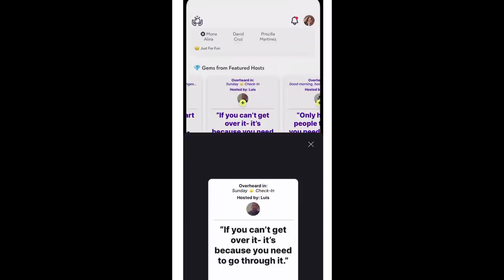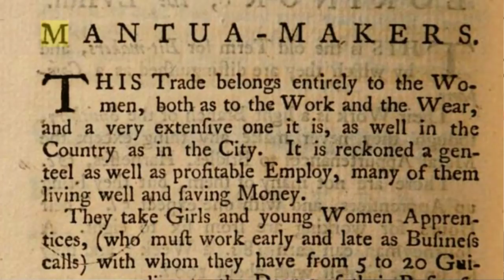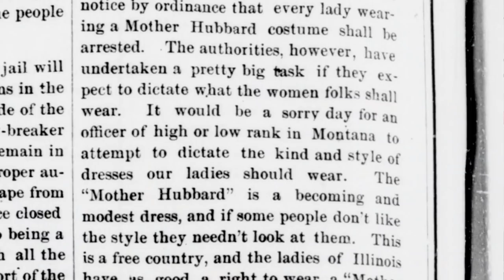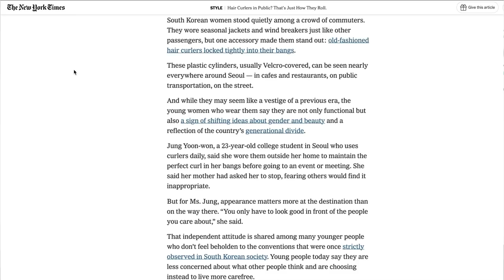This dressing gown changed fashion forever : the feminist history of going out in loungewear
Historical women would fight the patriarchy by wearing loungewear in public! Dressing gowns have a fascinating role in fashion history. On pajama days, I've enjoyed hanging out on Quilt! Join me for Jenell's Conscious Coffee on 4/19 at 7am PST by downloading

Yes, the iconic robe francaise, the French court gown we think of at Versailles, was a fancy dressing gown. Loungewear outfits for wearing in public may feel like a very modern fashion, but they're at least 300 years old. There are so many historical loungewear looks we're familiar with-- we just don't know that they were daytime pajamas, or how proto feminist women wore them to fight sexism! This story begins with the 17th century court ladies who rejected uncomfortable dresses and instead made high-fashion gowns called mantuas out of a bathrobe. Women dressmakers who made those gowns fought for the right to have their trade recognized, and suddenly women had a career option that would give them equivalent status and income to male tailors working in the same industry. The mantua spawned several other loungewear style dresses, including the robe volante and the robe a la française. Even after fashion changed, Victorian women were still the subject of much debate when they chose to go out in Mother Hubbard dressing gowns! Men simply couldn't stand the sight of women wearing clothes that weren't designed for the male gaze, and there are a treasure trove of incensed letters in newspapers, very much like a Victorian list of Fashion Trends Men Hate. Some towns even went as far as outlawing the Mother Hubbard dress! So anytime you wear loungewear for work, or spend the whole day in a fancy dressing gown, know that you are fighting the patriarchy in a way that many women before you have.